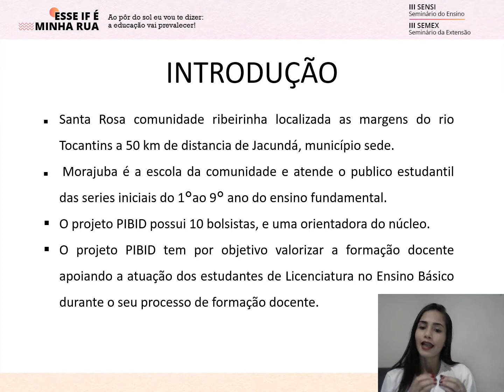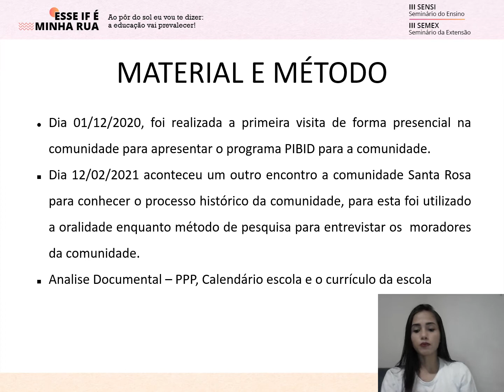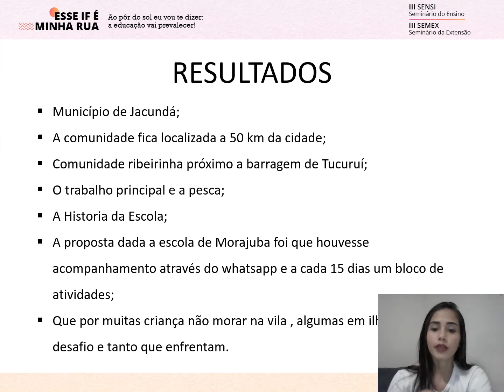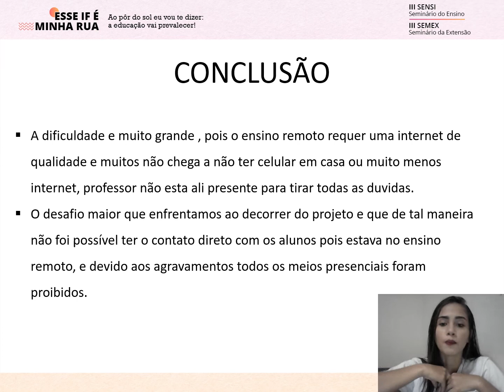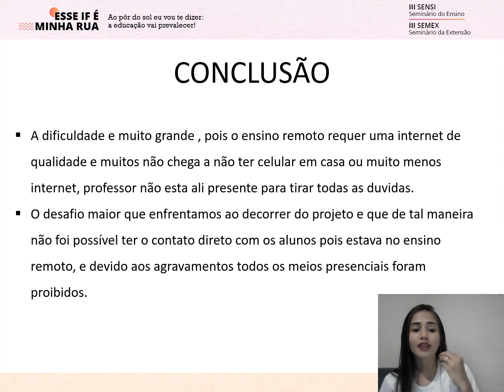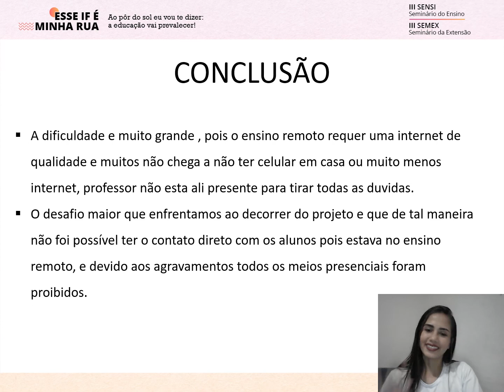As escolas ribeirinhas em tempo de pandemia (título completo na descrição do vídeo)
Título: As escolas ribeirinhas em tempo de pandemia: o caso da escola de Morajuba da comunidade Santa Rosa do município de Jacundá.

Autores: Naiane Alves, Gabrielli Sousa, Lucas Teixeira e Hemille Cristine

IFPA Campus Marabá Rural